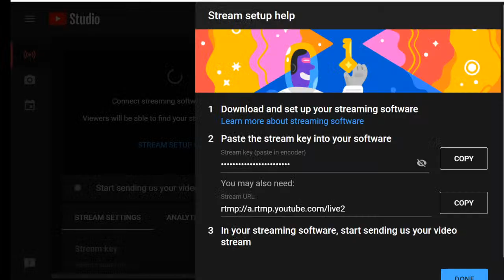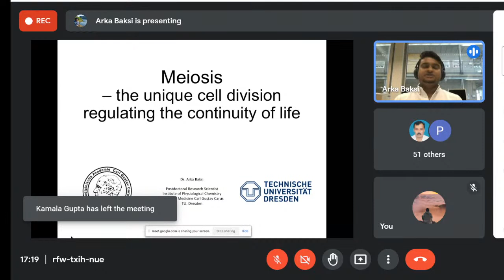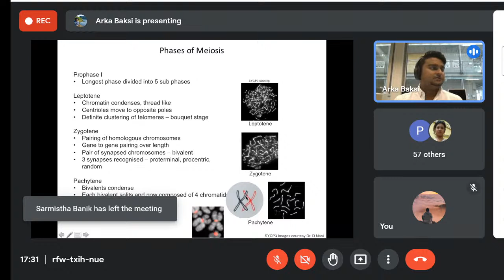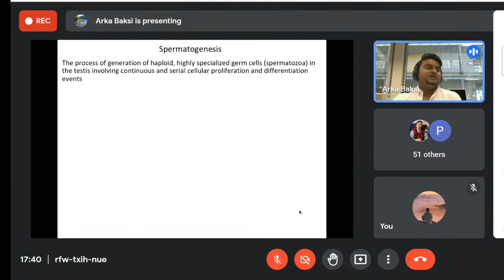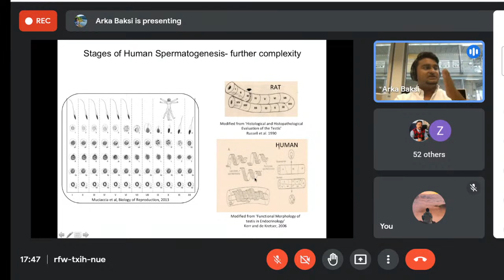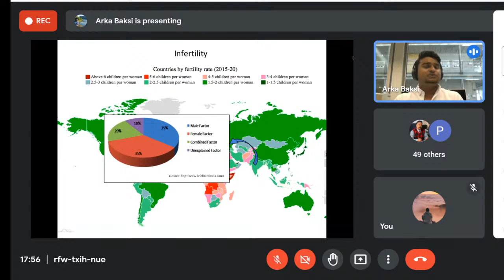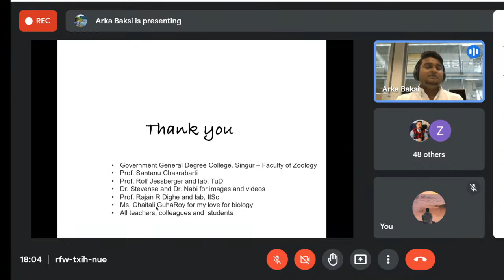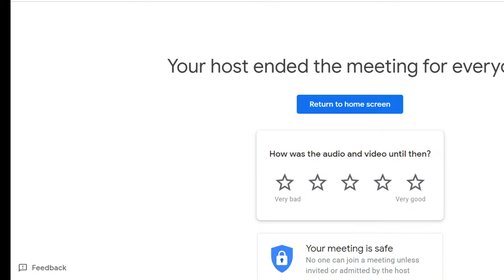Zoology Webinar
Organized by Department of Zoology , GOVERNMENT GENERAL DEGREE COLLEGE, SINGUR